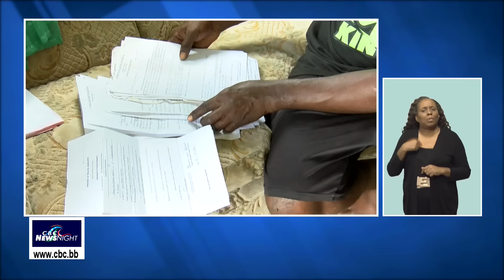Weekend NewsNight October 26 2024